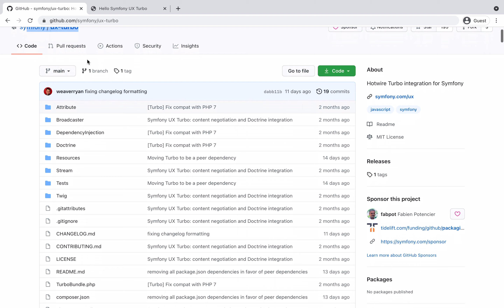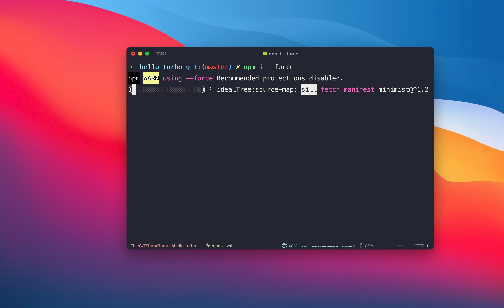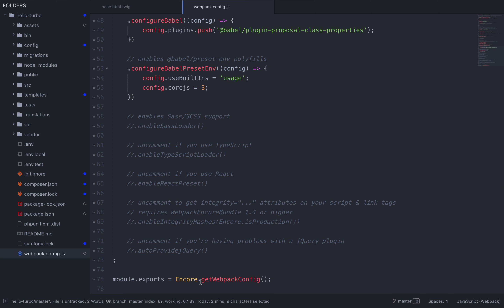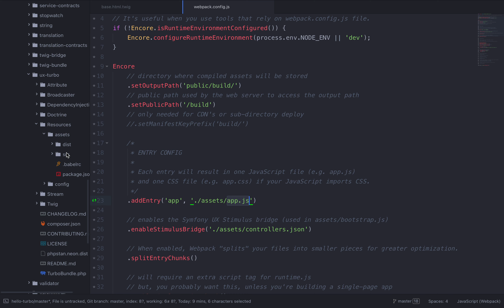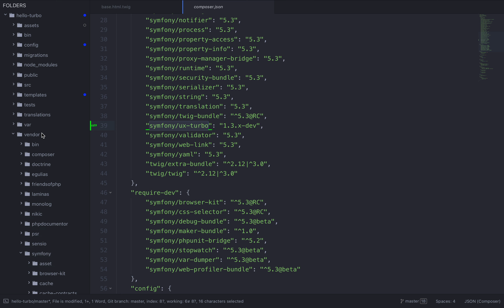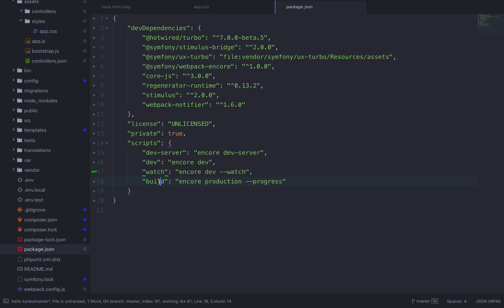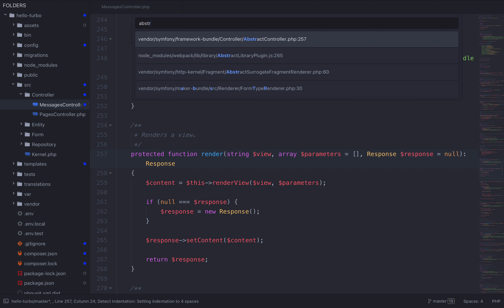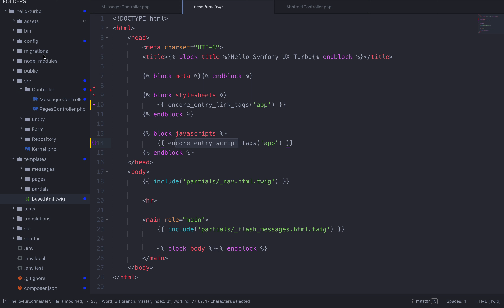Tutoriel Symfony UX Turbo (Hotwire) - 12 - Refactoring avec Symfony UX Turbo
Maintenant que nous avons compris comment Hotwire Turbo fonctionne en coulisses, dans cette vidéo, nous faisons un peu de refactoring en intégrant le bundle Symfony UX Turbo à notre application.